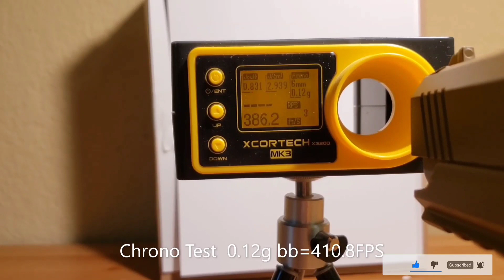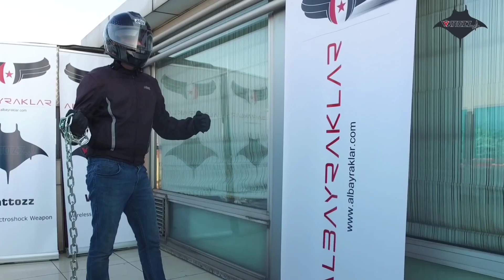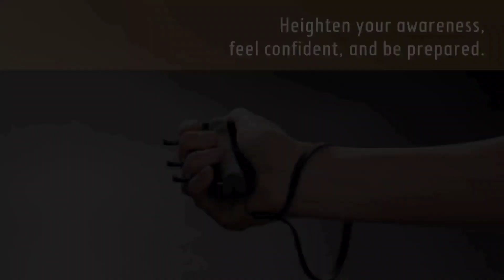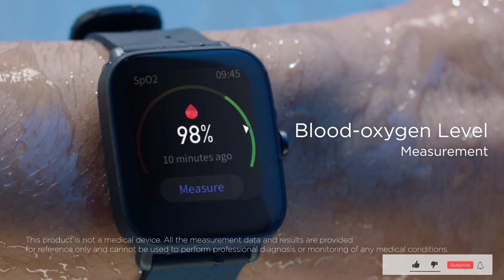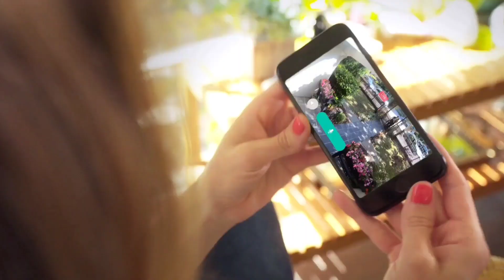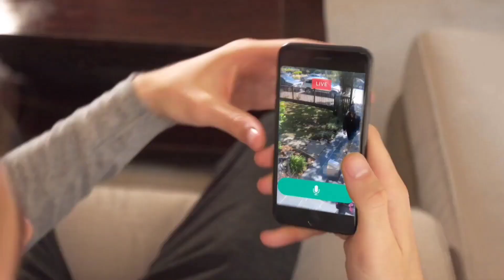15 Best Self Defense Weapons On Amazon And Online | Gadgets For Safety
Video Title-
Best Self Defense Weapons On Amazon And Online | Gadgets For Safety

In several situations, we should have self defense gadgets and weapons for safety reasons.In this video we are going to discuss about 15 best self defense weapons for your personal safety.

According To
Sections 96 - 106 of the Indian Panel Code ,

Any act done in self defence is not an offense and no person will be convicted for the same. Every individual has been given the Right to defend.
In this video we just provide some informations about self defence gadgets that a person can use for SELF DEFENCE ONLY.